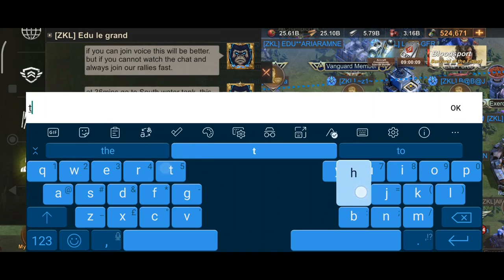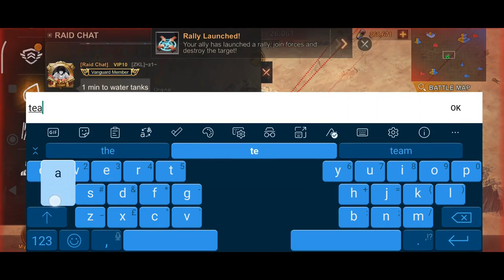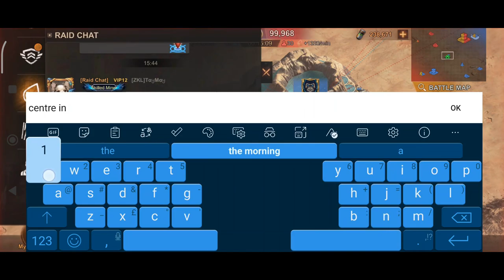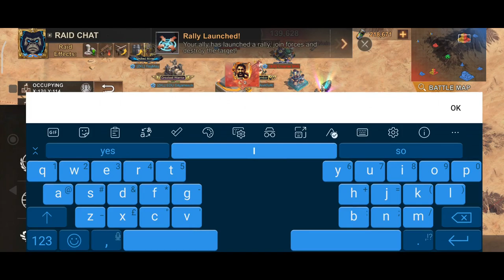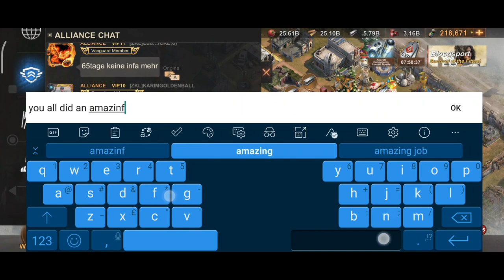WACKO+JUMP!!¦ ZKL(198) vs 300 (205)¦ State of Survival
Can we pull this off?
8th Final Reservoir League Season 4 match against This is Sparta from State 205.
This is Sparta alliance, has the 4th highest Reservoir League Raid Points at 57,295
This indicates they are stronger than ZKL.
They have many rally leaders, all of whom are stronger than most of our rally leaders.
So we go into yet another match as the underdogs!

Grab some popcorn, a drink and watch the show!

If you feel this gorilla 🦍 has saved you some bananas through these videos then you can help buy some bananas in return!